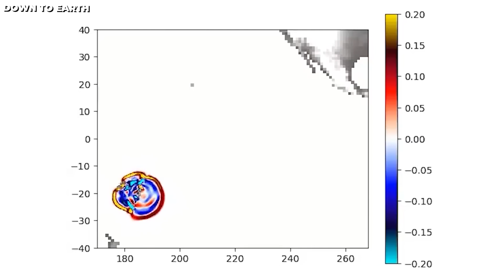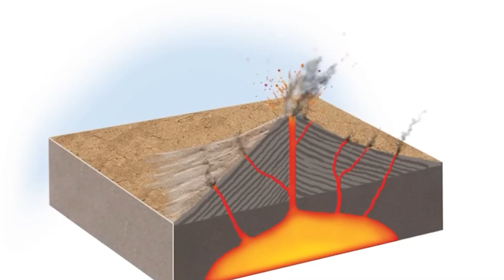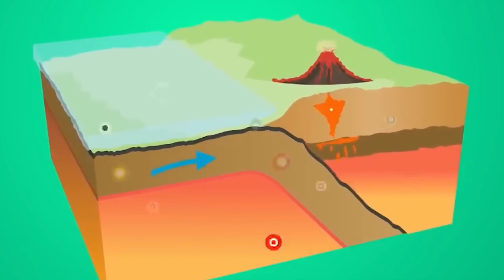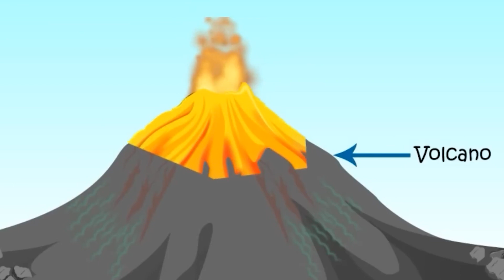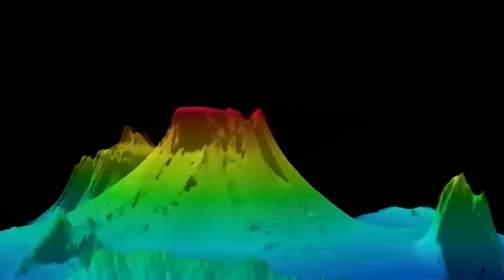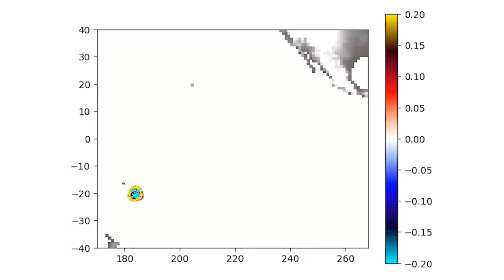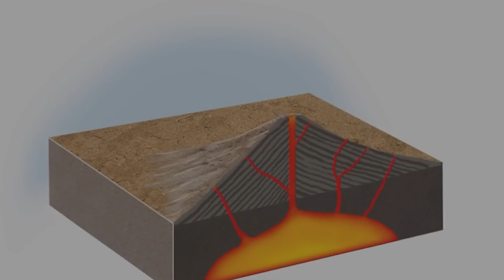The Deadliest Volcano Of All Time Did Something TERRIFYING That SHOCKED The Entire Industry!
The earth-shattering secret of an ancient and enigmatic volcano has finally been unearthed, unleashing raw power that rivals even the most epic of cinematic scenes. We are about to embark on a perilous journey to the distant Kamchatka Peninsula in Russia, where a massive force of nature has awoken, challenging the calm of the skies and setting off a chain reaction of catastrophic occurrences. Join us as we decipher the riddles of 'The Deadliest Volcano of All Time,' a genuine giant among the world's geological wonders, and uncover the amazing facts hidden beneath its fiery crust.

Shiveluch also known as Sheveluch, has a really interesting backstory. The name "Sheveluch" actually comes from the Itelmen language, and it means "smoking mountain." Cool, right? This volcanic wonder is located in Kamchatka Krai, Russia, and it's pretty unique. Do you know why? Well, it's actually the northernmost active volcano in the whole Kamchatka region.